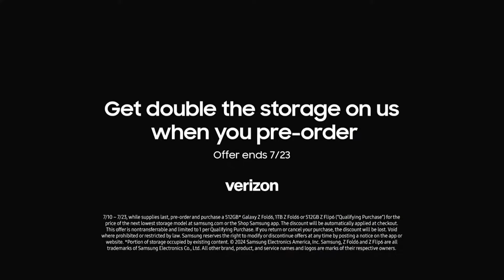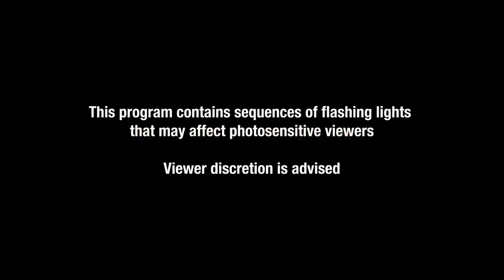2024 Commercials Vol. 254 (Adult Swim - July 12)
0:41 Rick and Morty: The Anime commercial

1:11 Psi Cops - Next New Episode commercial

1:41 America's Best - Wise Buy Sales Event commercial

1:56 Starburst Gummies - Different Every Time commercial

2:11 A Quiet Place: Day One - About commercial

2:41 Despicable Me 4 - # 1 Movie in the World commercial

2:57 Nintendo Switch -  Nintendo Switch Sports: Basketball commercial

3:12 Pop Tarts - Some Like Them Toasted commercial

3:27 Galaxy Z Fold6 - Nature Boy commercial

3:57 Harold and the Purple Crayon - Pre-release commercial

4:27 Kohl's - Back to School, Back to Kohl's: The New Backpack commercial